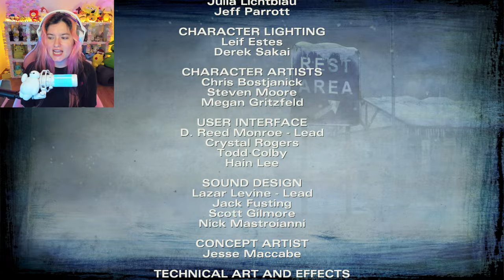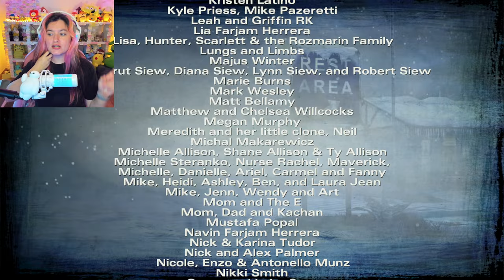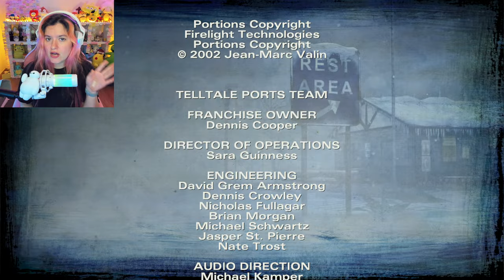The Walking Dead the Telltale Definitive Series Season 2 Episode 5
I am so happy it is finally Saturday and we can get back into the Walking Dead! We were left on a cliff hanger that I need to know what happens. Last we played, we had to get everyone back together after Sarah ran off and everyone was split up. Once we all got together, Rebecca started to go into labor so we had to try to find a spot that would be safe enough for her to have her baby. I might have made a poor choice when it came to us strealing medicine from a stranger which lead us to a very sticky situation when were we trying to get to the city. With Rebecca turned and me shooting at her, who knows what is about to happen next. Let's hope right in to find out!

Ok everyone! Let get a drink and snack, blanket, cozy place to sit, and turn the lights down low. It is time to see what is going to happen in this crazy choice game of The Walking Dead live stream.

!!!ALSO BIG UPDATE!!!
I have officially rolled out my first tier of memberships. By joining the memberships you get special perks like using emotes, getting to watch my videos before they are released to everyone, and an awesome badge to show everyone you are a member across this whole platform. If you are interested in seeing the details or joining, check out this

🌟🌟🌟Also, membership are here!!! If you are interested in using my custom emotes, seeing videos early, or just having a badge for the world to know, join the memberships here:

chapters
0:00 The Walking Dead the Telltale Definitive Series Season 2 Episode 5
4:30 Just Chatting
20:30 Episode 5
41:10 Safe Camp
59:40 Frozen Lake
1:26:40 Rude Awakening
1:43:09 Out of the Cold
2:01:39 Credits/ Game Talk